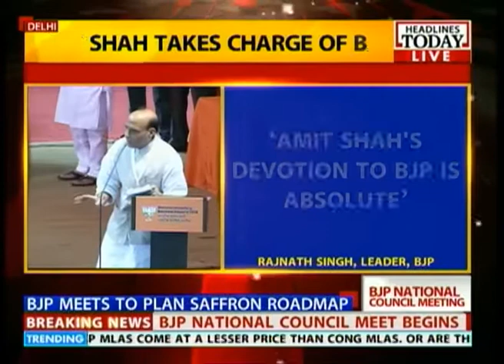Rajnath: Only Amit Shah could have delivered BJP victory in U.P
Over 2300 delegates have gathered for the BJP National council meet at the Jawaharlal Nehru Stadium, in Delhi. The party have organised the meet to  plan the Saffron roadmap. Watch out  BJP member and Home Minister, Rajnath Singh speaking in this video.